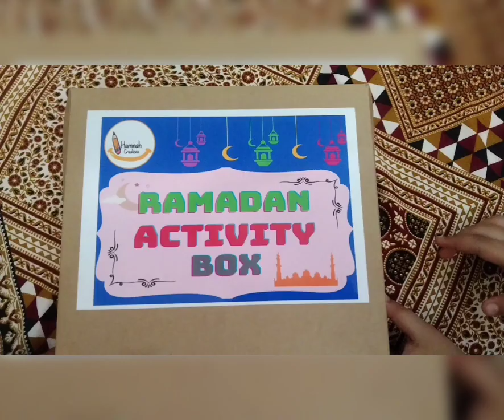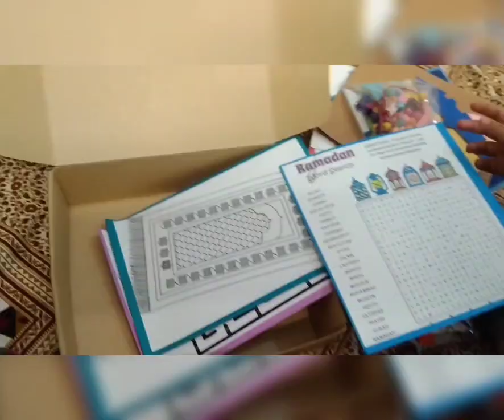Ramadan Activity Box ||Birthday Gift before Ramadan|| Practice Muslim Kids || Kids Five Prayers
This Ramadan Activity Box is interesting attractive & engaging little ones & to help introduce some basic  concepts to them